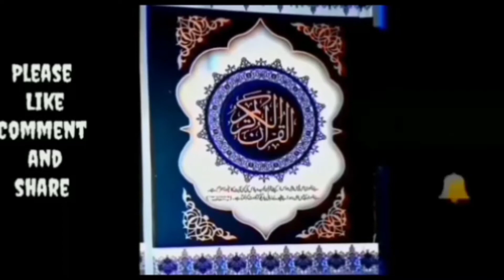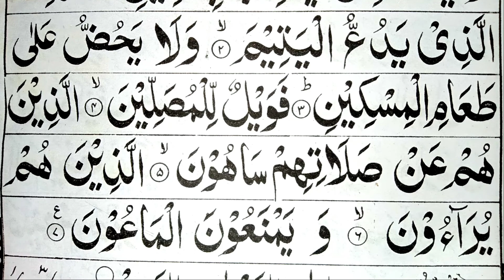Surah Maoon Full {Surah Al Maoon Full HD} al maoon arabic text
E Learning Quran PK
elearningquran
learning Quran
Learn quran
Quran pak
Quran
equranschool
Quran teacher
surah maoon
surah al maoon
al maoon
araital lazi surah
surah e maoon
sura al maoon,
surah almaaon
maoon surah
surah al ma oon
surah maoon for kids
sourat al maoon